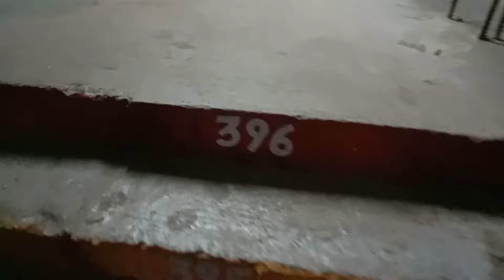Diwali Pe Dewala ☹️